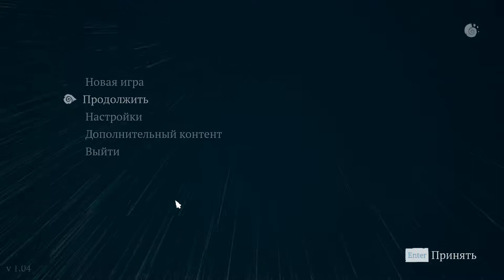Прохождение RiME - Часть #13 | ФИНАЛ